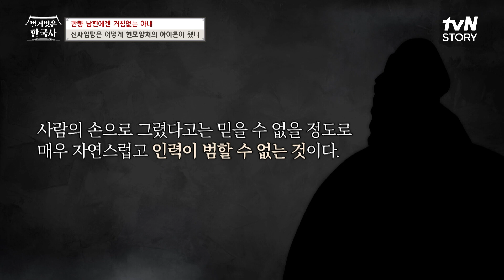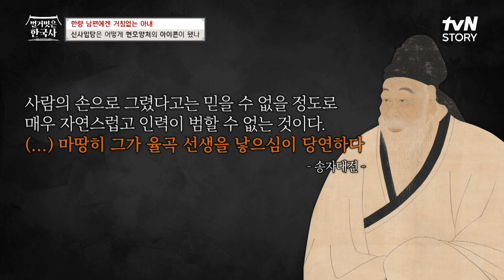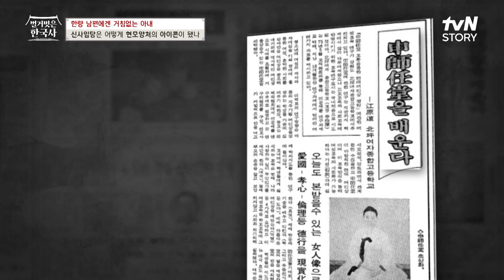조선 후기 학자 송시열에 의해 천재적인 예술가가 아닌 율곡의 어머니로 부각된 신사임당?! 벌거벗은한국사 EP.75 | tvN STORY 230927 방송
9/27 [수] 저녁 8시 tvN STORY